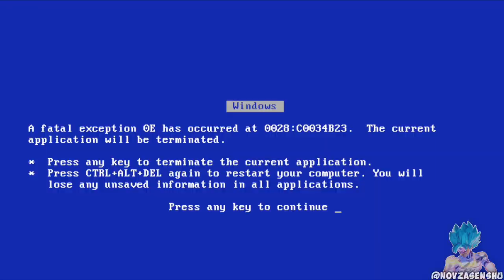LOVE ALWAYS WINS..SIKE! | Dragon Ball Super Episode 117 REACTION! | SenshuReacts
Hey, you sexy beast! I see you reading the description. (Comment "Cheeky" if you got this far.) c: